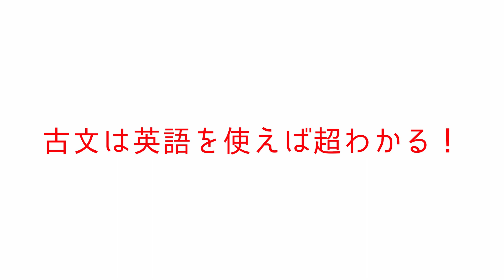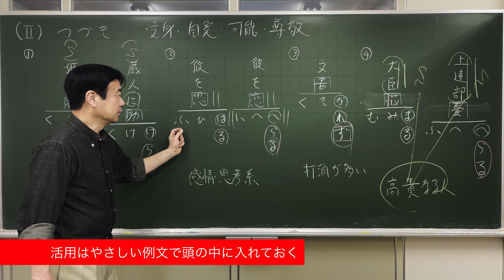古文ガイダンス【04】古文の革命授業 l 古文は英語を使えば超わかる！